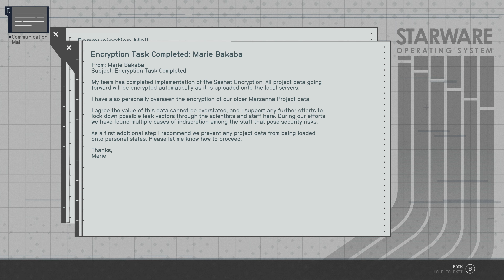Starfield #14 – Further Into the Unknown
While on a mining job, we come across a mysterious object, which gives us visions of things we can’t even comprehend. With the help of Constellation, we will unravel these mysteries.